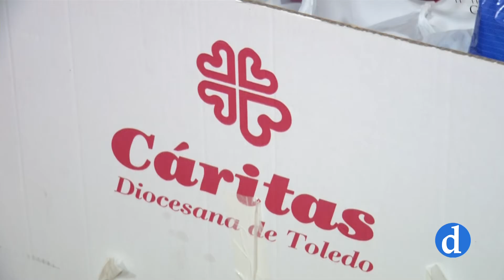Viernes de Dolores en Toledo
Miles de velas alumbran la noche de Toledo al paso de Nuestra Señora de la Soledad.